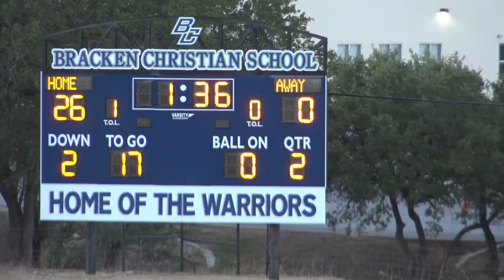Gloria Deo Lions v Atonement Crusaders in Texas 6 man football Championship (full game) 10/20/22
Texas 6 Man Middle School Championship game between the Gloria Deo Lions v Atonement Catholic Crusaders of San Antonio, TX. Game was played at a neutral field at Bracken Christian School in Bulverde, TX. GDA Lions wins 50-0. Congratulations Lions!
Proud of you Crusaders!
Honor God! Honor your parents! And continue to work hard in school Lions and Crusaders!